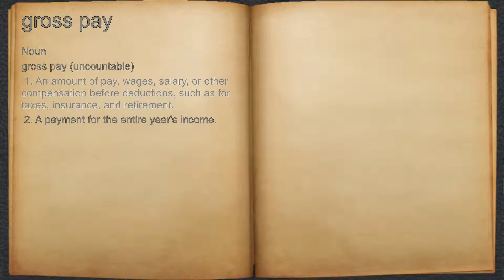What does gross pay mean?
A spoken definition of gross pay.

Intro Sound:
Typewriter - Tamskp